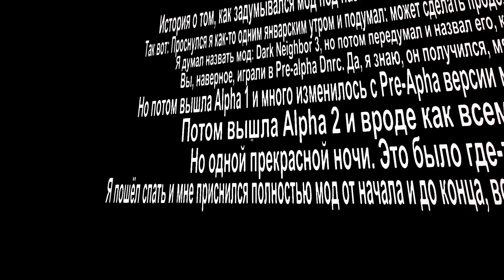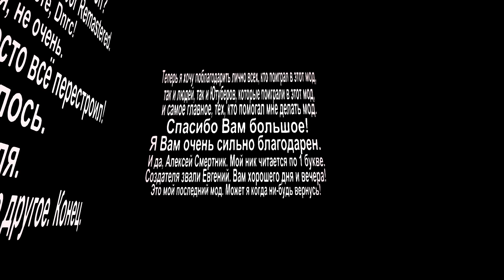ШОУ ПРИВЕТ СОСЕД!ФИНАЛ МОДА!ИГРА HELLO NEIGHBOR 2 ПРОХОЖДЕНИЕ МОДА DARK NEIGHBOR REMASTERED!ПРИКОЛЫ!